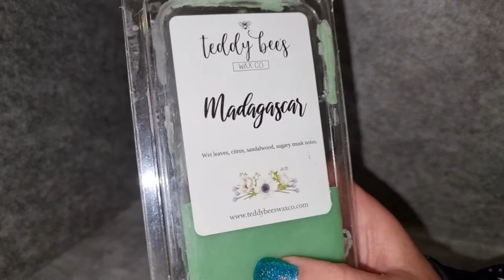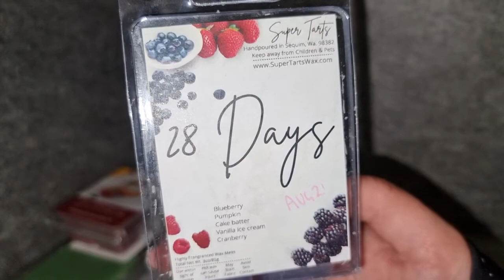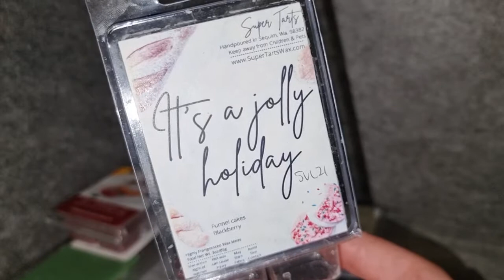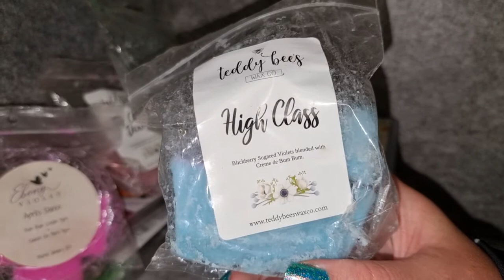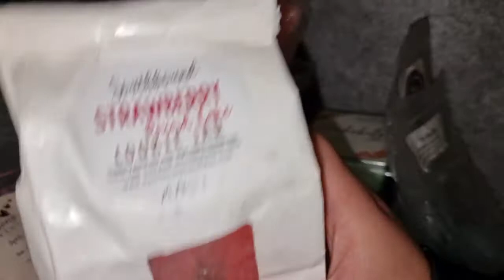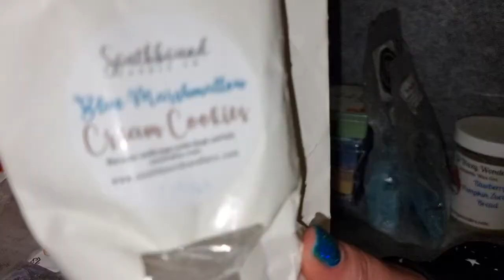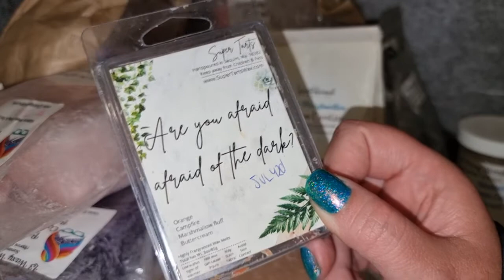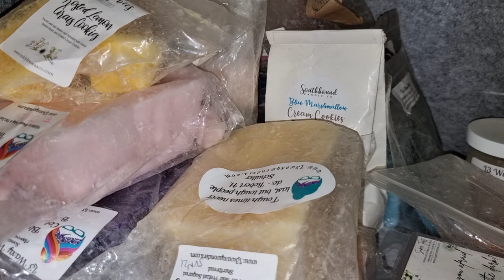Weekly Wax Unempties | Vendor Wax | October 16th 2021